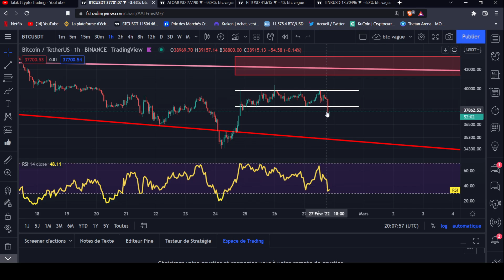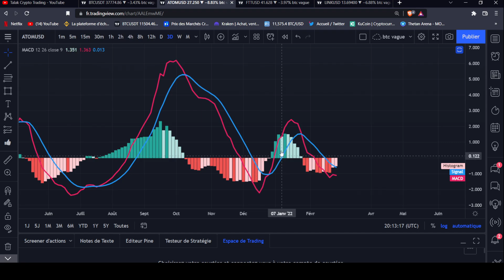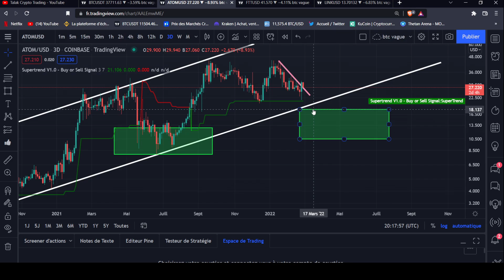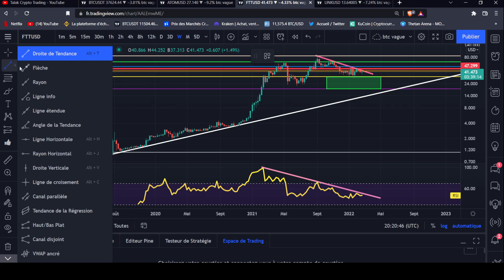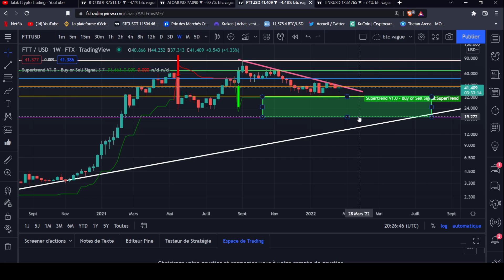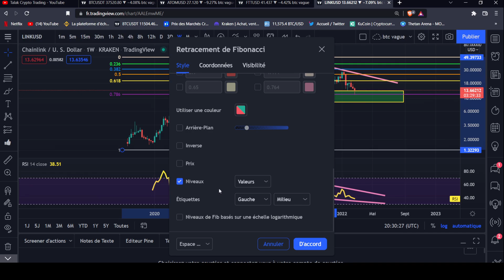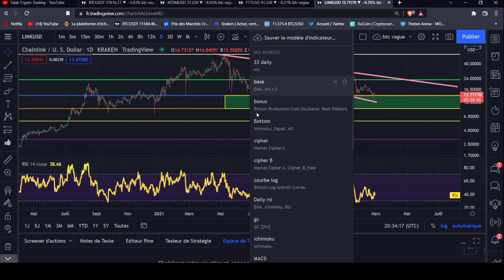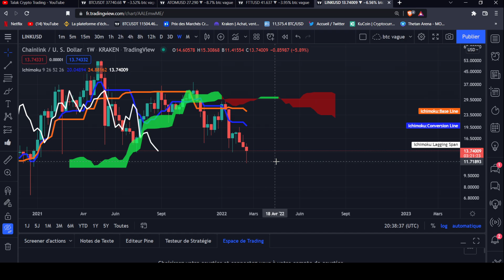Atom + FTT + Link !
BTC :
1Mx3qY3D2DePL5weMW7PdLgbod4qdCfdHV
ETH:
0xde23b1aa3545028d79a307d9918bd4eeec6ca832
LTC :
LPqSfxv3vAaHF9G9ef9nZ3JpTsyT6KhUiw